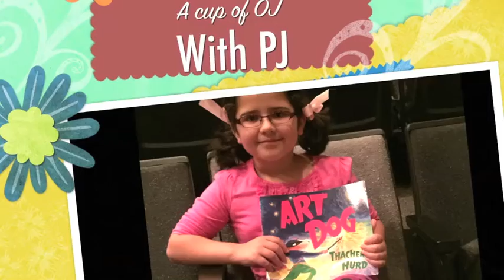A Cup of OJ with PJ: Jaten Lee McGriff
Join PJ Caywood, our kid on the scene, for a quick chat with actor Jaten Lee McGriff about ART DOG and theatre!